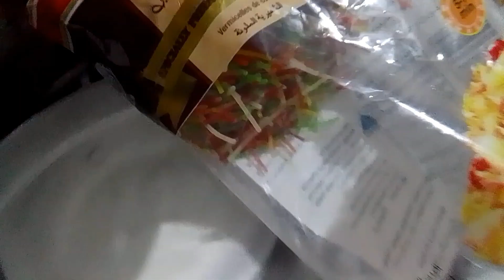Desi ghee banane ka tarika| how to make asli ghee from Malai|Homemade Desi ghee quick and easy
Assalamualaikum.well come to ERUM YOUNUS chennal ❤
1_Desi ghee banane ka tarika.
2_Homemade desi ghee pure recipe
3_Homemade cream se desi gee banane ka tarika.
4_Banspati ghee banane ka Khali tarika
 shorting recipe
5_Dudhe se Khali ghee banane ka tarika
Desi ghee recipe
6_10 minutes mein Malai se desi ghee banaen
7_Homemade cream se desi ghee banane ka tarika
8_Bagair mehnat ke bagair machine chalayen bagair hath gande ki desi ki banane ka bilkul naya tarika
9_Malai se desi ghee
10_Desi ghee pure ghee
11_Malai se desi ghee kaise alag Karen
12_Winter mein Malai butter desi ghee recipe
13_Low budget pure desi ghee recipe
14_How to make asli desi ghee at home